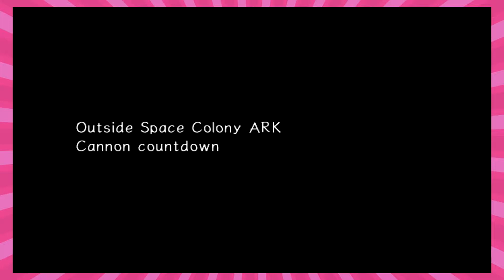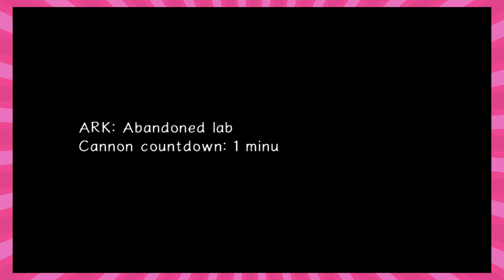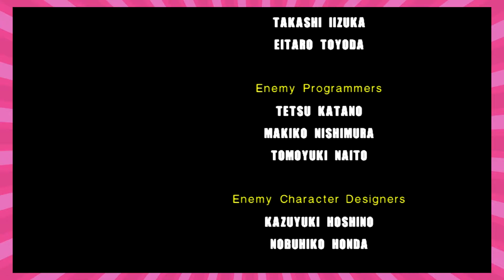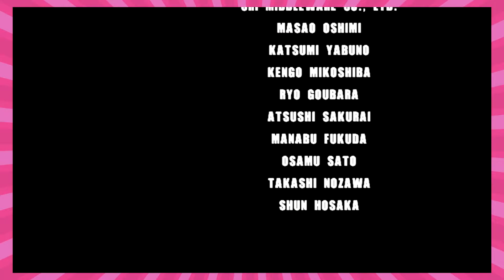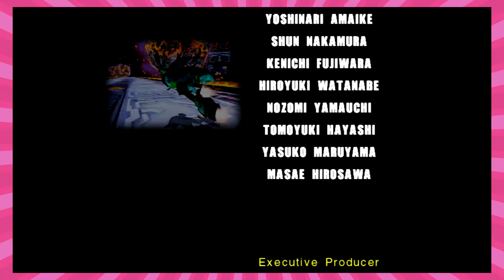GRINDING AROUND AT THE SPEED OF SOUND | Sonic Adventure 2 Ep. 6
Here's the end of the good side! GRINDING AT THE SPEED OF SOUND!